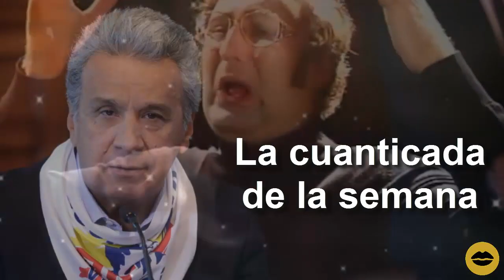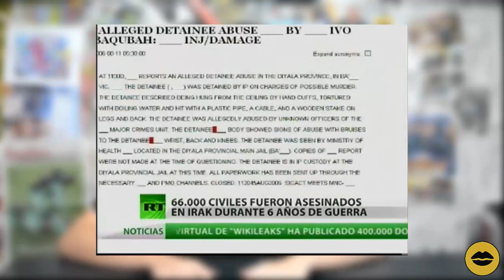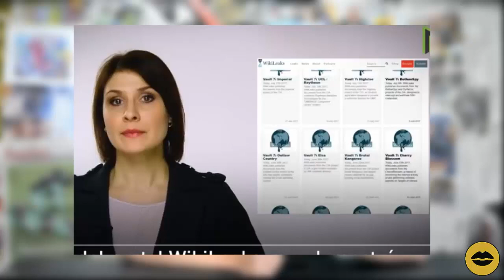El tercer informe GABELA 🚁| La cuanticada de la semana | Beso Negro - Periodismo | Noticias Ecuador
En este capítulo traemos dos noticias que te sorprenderán:
-¿Dónde está el tercer informe? 0:52
- La cuanticada de la semana: Lenín Moreno en Europa 6:47